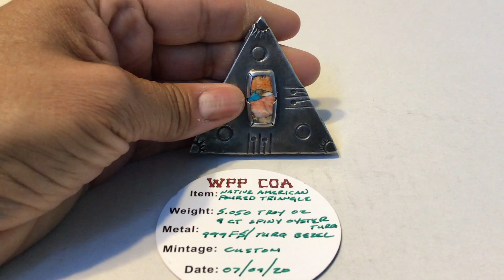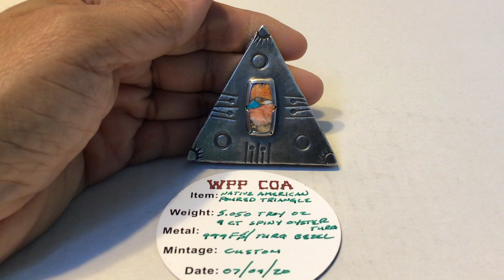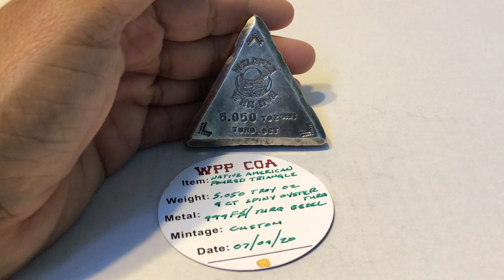Custom Native American Silver Piece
Wild Pig Pours custom made silver for M6 collection